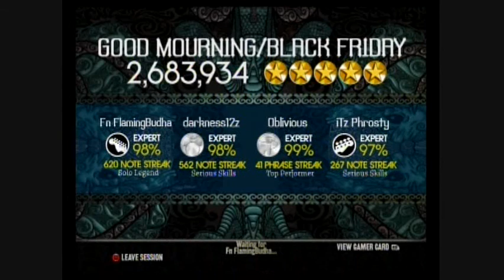Rock Band 2 - Good Morning Black Friday - Full Band Gold Stars (Bass Sightread)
This was just amazing, especially for the bassist who did a good job for a sightread! This run got us second place and we might try to get that first place spot! Also guys as of today, March 17th, its my freakin B-DAY!!! AND GUESS WHAT I GET FOR A PRESENT! AN IRISH DINNER! OMG ISN'T THAT AWESOME! AM I RITE???

This was our first time playing this song with a band so we just went with the flow.

The reason I was missing those easy tambos because I forgot to setup my calibration lag before I started to play...

And you guys thought this guitarist was bad from that This Calling vid...hehe hell no! Also no flaming about my singing k? Missed a phrase due to Bobby's epic failure on the third solo.

Expect more Megadeth songs to come!

Guitar: Fn FlamingBudha
Bass: iTz Phrosty
Drums: darkness12z
Vocals: Me!

(Phrosty doesn't have any vids...)